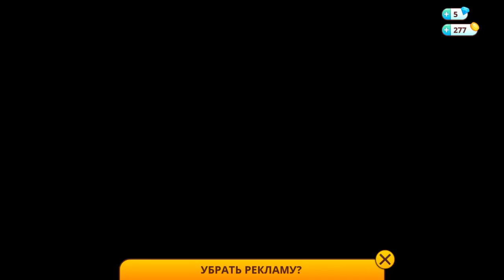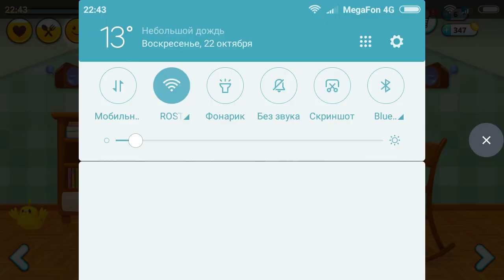Виртуальный ПЕСИК ДУДУ игра 2 смотреть онлайн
Игра Мой виртуальный Дуду - мой виртуальный питомец / Duddu - My Virtu